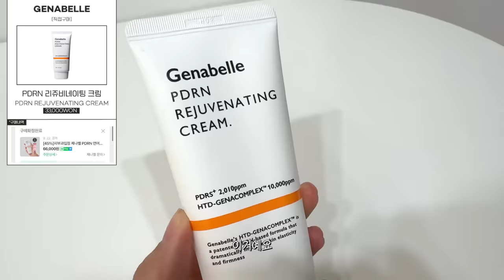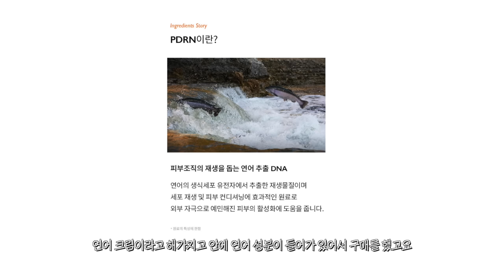cc) 색소침착, 여드름에 좋은 재생크림 진짜비교‼️피부과추천템,약국템,유명템 후기ㅣ아랑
00:00 프리뷰
00:25 피부가 좋아지는 재생크림 3가지 찐 리뷰
01:14 재생크림이란?
03:12 재생크림에서 체크해야 할 성분?
06:25 재생크림과 꿀조합 성분?
08:18 여드름 피부/피부과 재생크림
10:17 피부결/피부진정 재생크림
11:41 피부 자생 효과 재생크림
13:52 피부가 좋아지는 재생크림 3가지 리뷰 끝!

[직접구매]
라로슈포제 / LA ROCHE POSAY
시카플라스트 밤 B5+ 40ml / CICAPLAST BAUME B5+
25,000원

[직접구매]
아벤느 / Avene
시칼파트 플러스 S.O.S 크림 / Cicalfate+ S.O.S Cream
38,000원

[직접구매]
제나벨 / Genabelle
PDRN 리쥬비네이팅 크림 / PDRN Rejuvenating Cream
33,000원